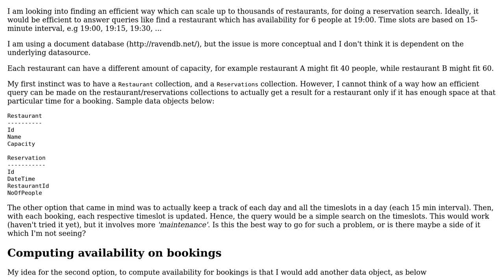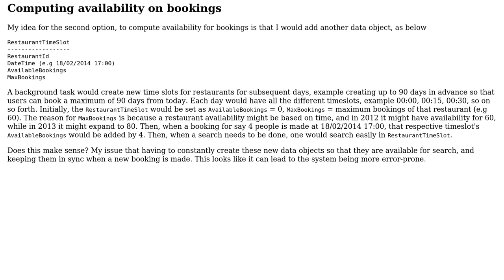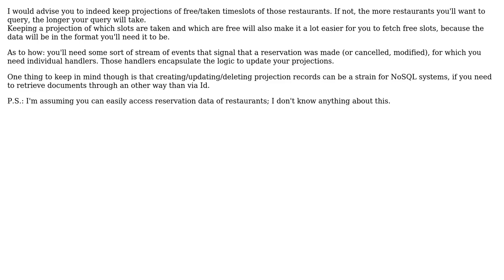Software Engineering: modelling a restaurant availability search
With thanks & praise to God, and with thanks to the many people who have made this project possible! | Content (except music & images) licensed under CC BY-SA | Music | Images & others | With thanks to user Stefan Billiet user Karl Cassar and the Stack Exchange Network Trademarks are property of their respective owners. You are responsible for your own actions.